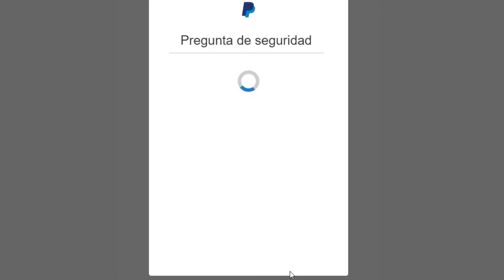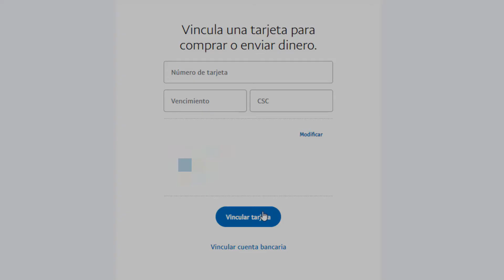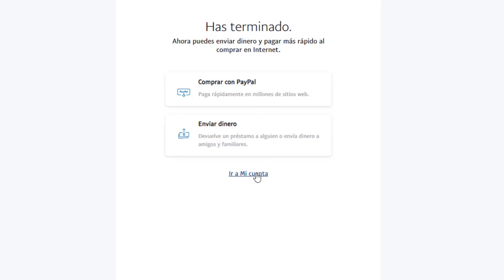Tutorial: Bei PayPal ein Konto eröffnen (mit Kreditkarte)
Bezahlen im Internet soll sicher und bequem sein. Insofern überrascht es nicht, dass Rechnungen für Einkäufe im Netz immer häufiger mit Online-Bezahldiensten beglichen werden, statt per Bank-Lastschrift oder Kreditkarte.

In diesem Tutorial gehen wir die Schritte durch, wie mam sich ein Konto bei Paypal mittels einer Kreditkarte erstellt.